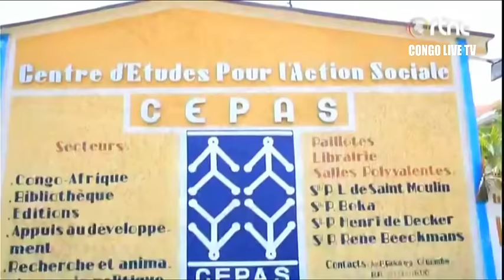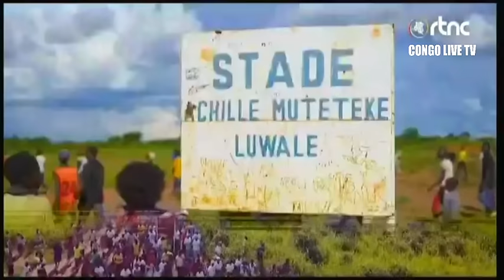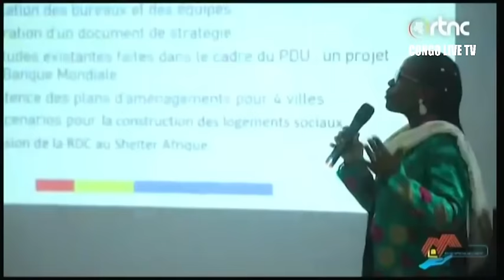🔴RDC : SUIVEZ LE GRAND JOURNAL DE CE JEUDI LE 30.11.2023 RTNC EDITION 19H00